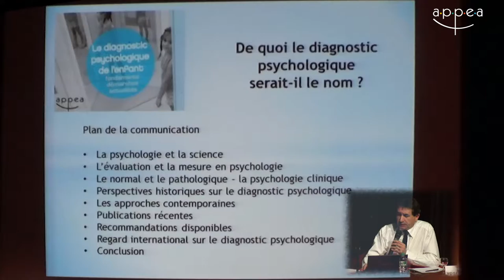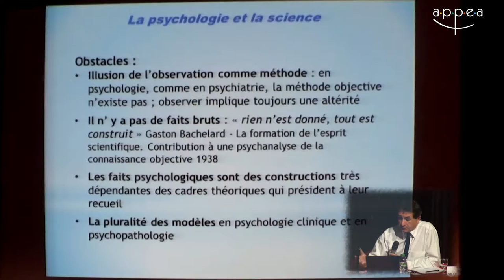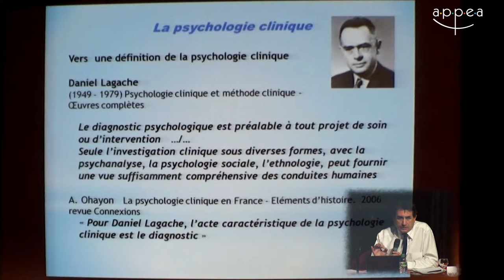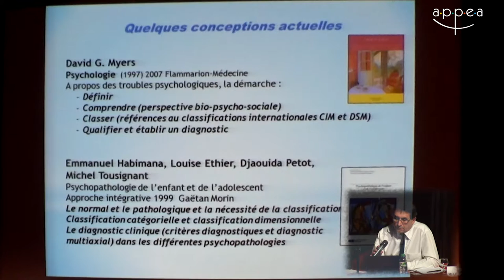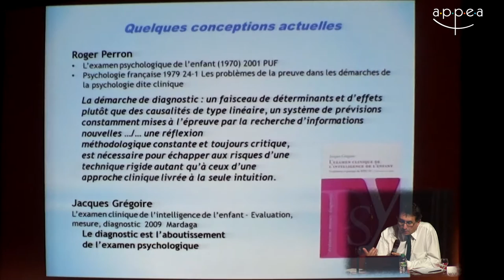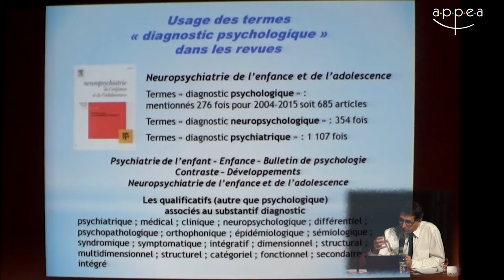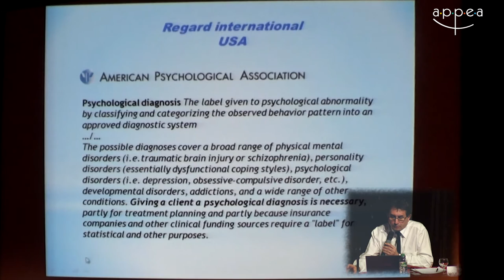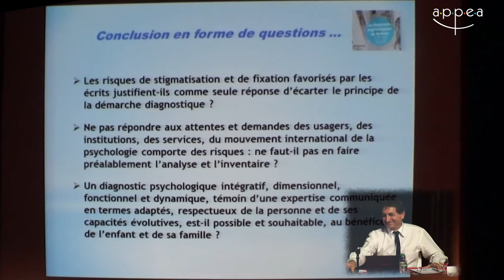R. Voyazopoulos - De quoi le diagnostic psychologique serait-il le nom ?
Robert Voyazopoulos - De quoi le diagnostic psychologique serait-il le nom ?
Conférence donnée le 25/01/2016 lors de la journée clinique APPEA "Le diagnostic psychologique de l'enfant : fondements, démarches, actualités"